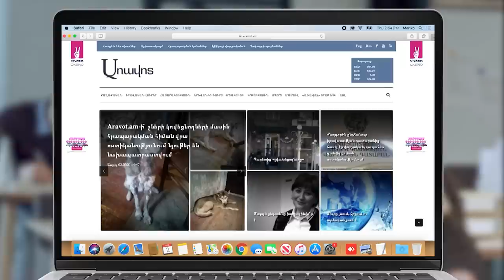Ոստիկանն ասում էր՝ արխային խմած քշի, եթե կանգնեցնեն՝ինձ կզանգես, հիմա պարեկը խանգարում է. Իոաննիսյան